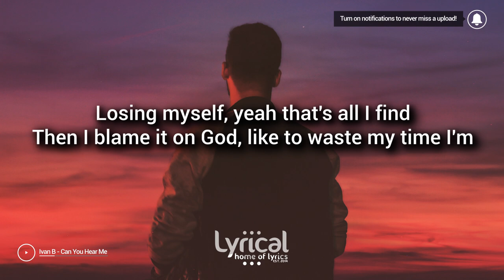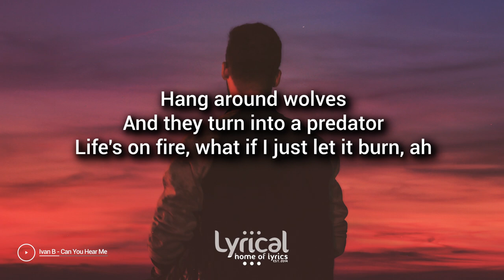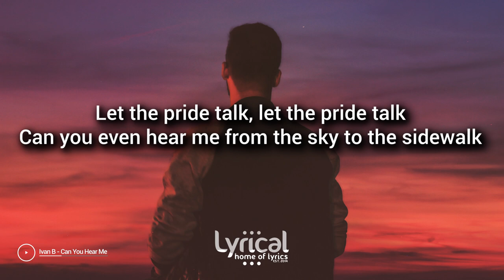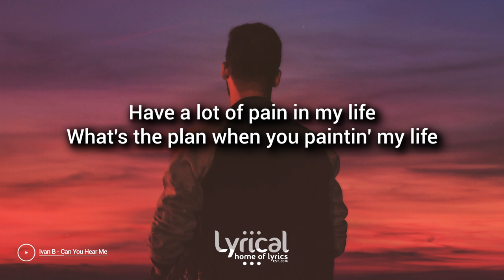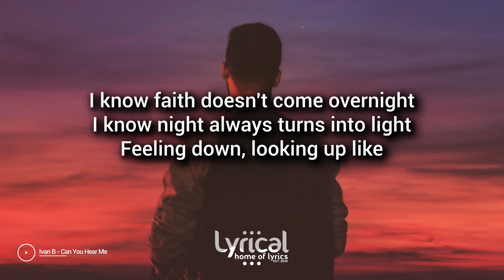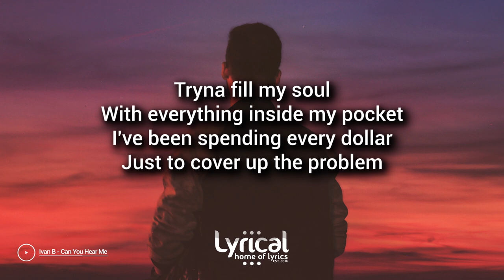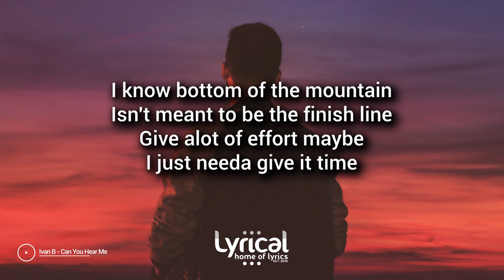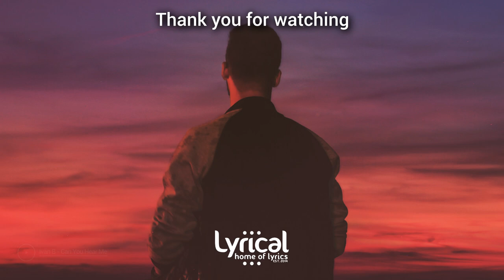Ivan B - Can You Hear Me (Lyrics)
[Lyrics]
[Chorus]
Can you hear me? Are you near me?
Do you see me falling down?
I'm drowning in my thoughts

[Verse 1]
Feels like I'm losing time
Heard you found happiness, I'm losing mine
Losing myself, yeah, that's all I find
Then I blame it on God, like to waste my time
I'm feeling guilty, and it's been my only visitor
Sittin' in the pews just pretending I'm a regular
Hang around wolves and they turn into a predator
Life's on fire, what if I just let it burn?
Let the pride talk, let the pride talk
Can you even hear me from the sky to the sidewalk?
I just feel offended when I cry and he don't talk
So can you blame me when I pray and I don't talk?
Yeah, have a lot of pain in my life
What's the plan when you paintin' my life
I know faith doesn't come overnight
And all night always turns into light
Feeling down looking up like

[Verse 2]
I'll admit it, I'm selfish and I don't wanna change
I'll admit it, I'm unhappy in a lot of ways
I'll admit it, every moment I feel out of place
Lookin' at the mirror is the hardest thing to face
Cold skies, grey hearts are common
Tryna fill my soul like everything's on my pocket
I been spendin' every dollar just to cover up the problem
Yeah, they're sellin' me a lie and I just smile when I bought it
I just, pretend, pretend to be real
Pretend to have a heart that remembers how to feel
Pretend to have faith, pretend that I'm healed
Pretend that I'm safe, pretend I'm me still
I know bottom of the mountain isn't meant to be the finish line
Give a lot of effort, maybe I just need to give it time
Drive the road you need me to, push the world to the side
Let the pride fall from my eyes like

[Chorus]
Do you see me falling down? (Falling down)
I need you right now
Can you see me right now?
I need you (I need you right now)